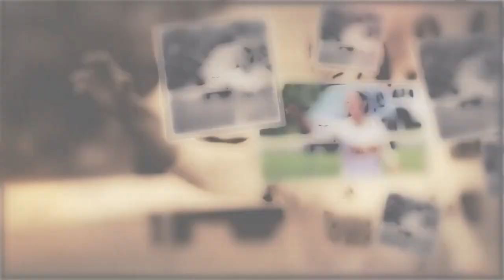05/27/2021 KVIKS TV Morning Bulletin